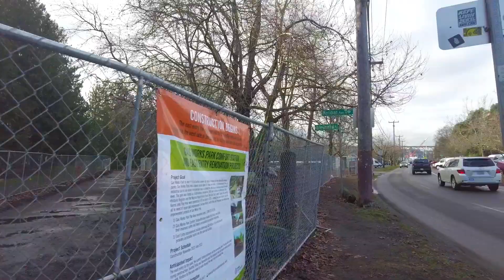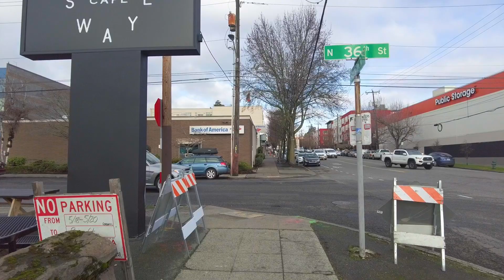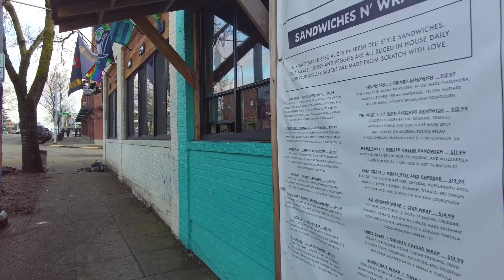Walking Seattle - U District to Gasworks Park to Wallingford, back to U District, 2023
Starting in the U District, we walk along the north shore of Lake Union, stopping for the view at Gasworks Park. We continue to Stone Way, and up to 45th Street. We walk the Wallingford commercial area before crossing I-5 and returning to the U District.
0:00 Walk Map
0:41 Walk starts at 15th Ave NE and NE 40th Street on UW campus, walking west on 40th
3:00 Brooklyn Ave NE
6:20 walk under University Bridge
8:55 cross Burke-Gilman Trail, south on 7th Ave NE
10:50 NE Northgate Way, turn left, walk along Northlake
21:15 cut up to N Pacific Street
28:10 Gasworks Park
32:35 Leaving Gasworks Park. I slip and fall.
34:20 Back to Northlake Way
38:30 Stone Way N, walk up Stone Way
46:30 Bridge Way N
55:50 45th Street N, turn right
1:01:40 Wallingford Ave N
1:12:50 5th Ave NE, I-5
1:15:20 7th Ave NE, U District
1:17:57 Roosevelt Way NE